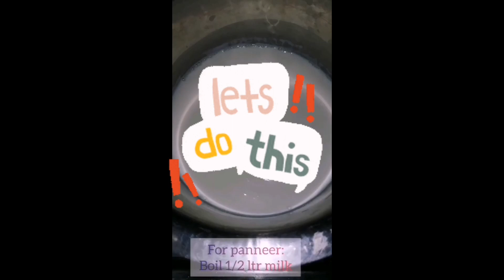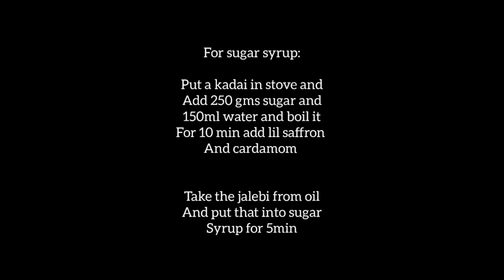Panneer jilebi at home|easy sweet|பன்னீர் ஜிலேபி செய்வது எப்படி?| Achu's world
In this video I show you how to make panneer jilebi at home. It is very easy to make and must tried recipe.